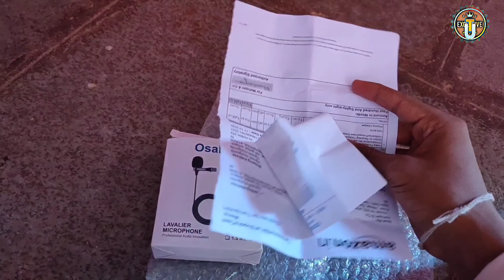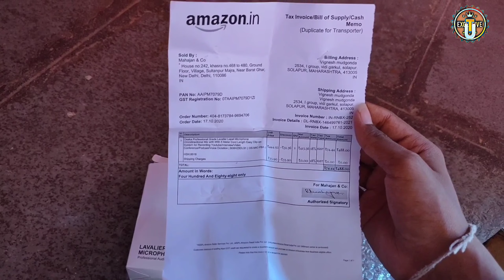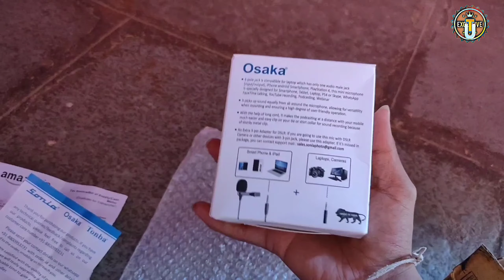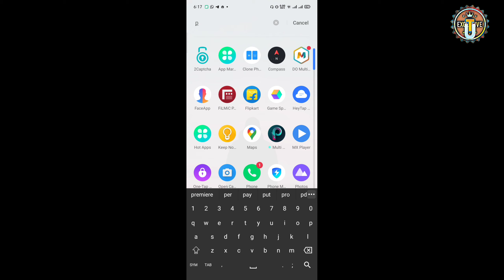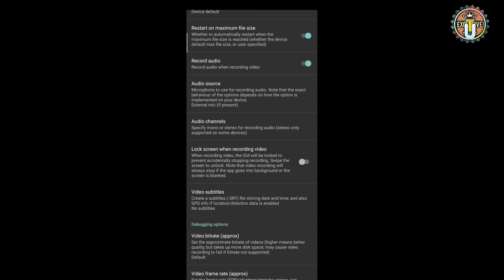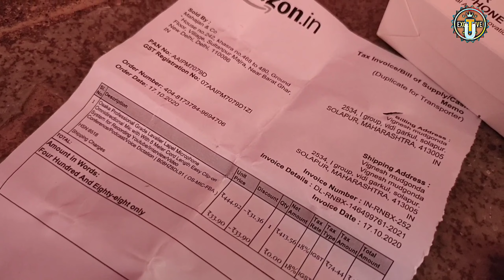Osaka Lavalier Mic ll Unboxing & detailed Review|| Cheap & Best ll Unique tech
Osaka mic:
Hello dosto,

Agar app ek professional audio recording karna chahte hai aur appka budget limited hai to ye
"OSAKA MIC"appke liye hai,

Voice Recording kar sakte hai aur iski voice qualitry bhi price ke hisaab se bahut acchi hai

low price range me ye ek best mic hai jo ki app starting days mai voice ko clear recording karne ke liye use mai la sakte hai

best microphone for singing

best microphone for Voice recording best microphone for karaoke singing best microphone for gaming

best microphone app for android best microphone for youtube videos best microphone for vocals